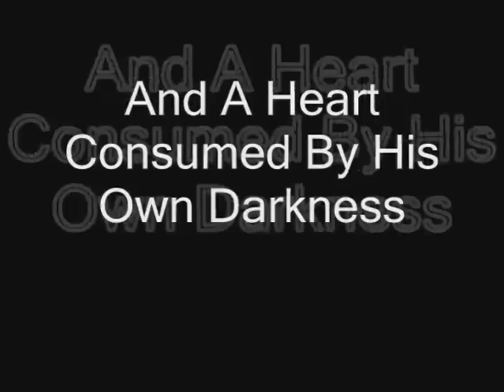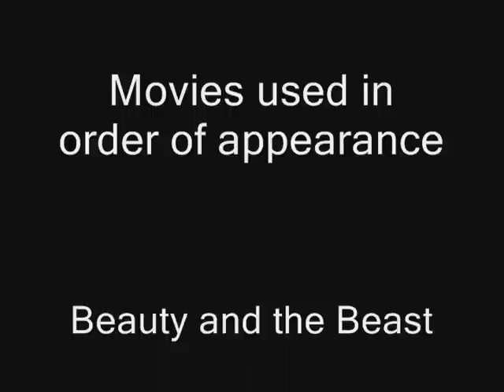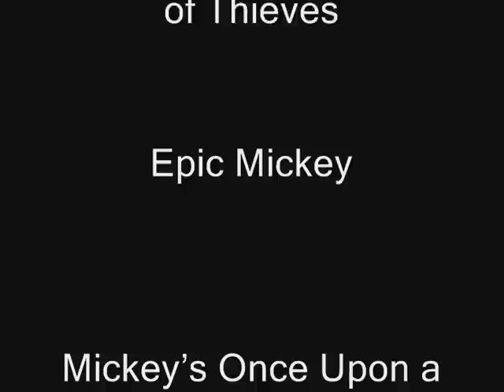Good and Evil : Forces to Be Reackoned With (Disney Elites Roleplay)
Based on the current Big Event in Disney Elites Roleplay on tumblr.  Characters Wanted!